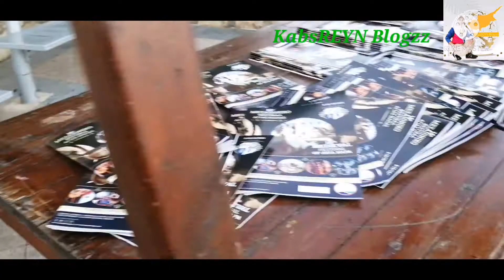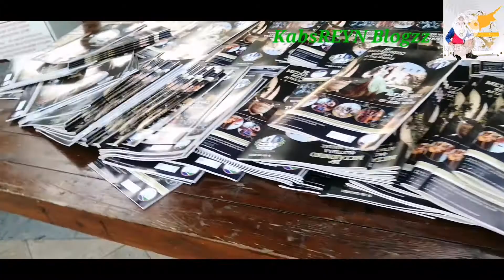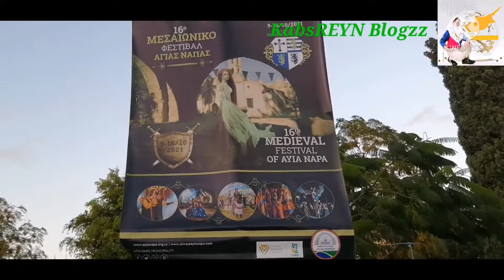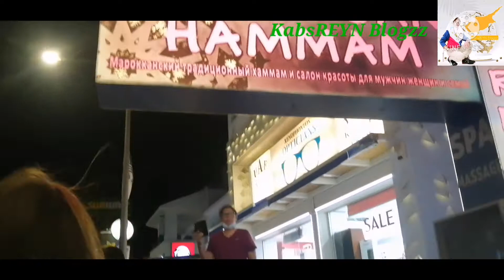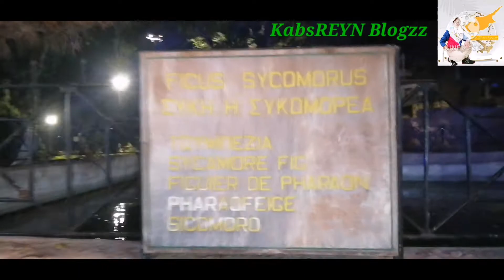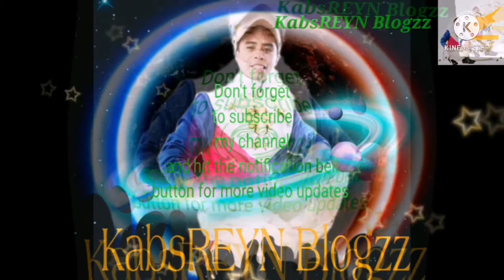THE INTERNATIONAL MEDIEVAL FESTIVAL OF AYIA NAPA, CYPRUS, EUROPE 🇨🇾🇪🇺🇬🇷 | 16/10/21